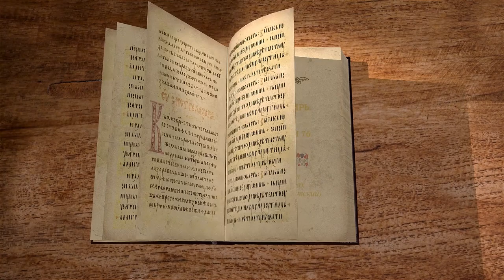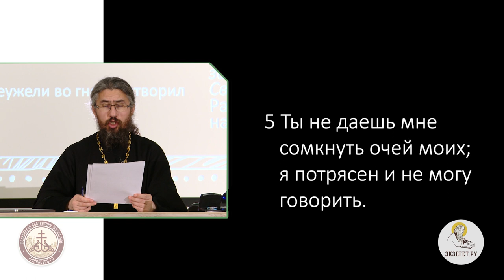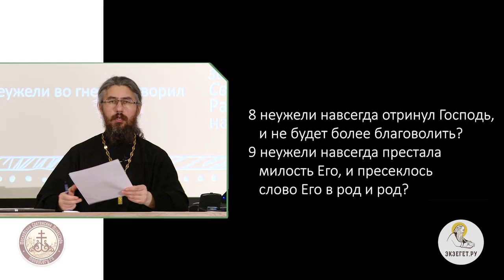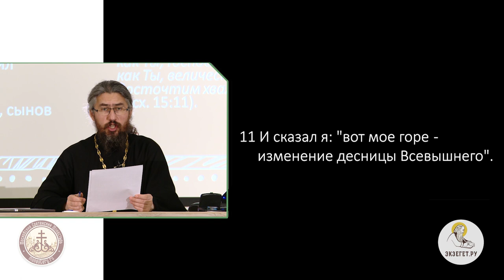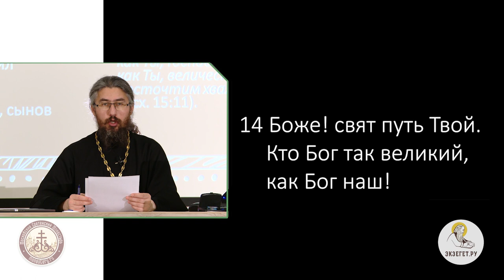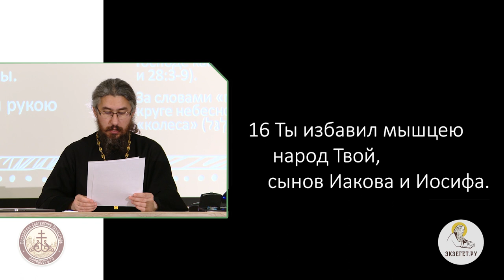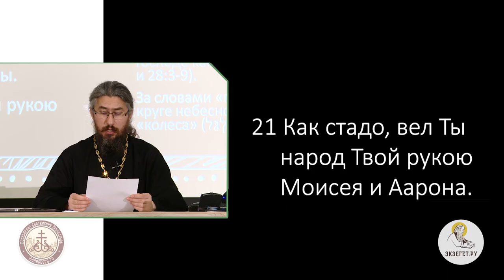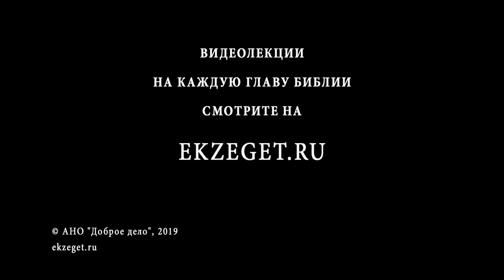Псалтирь. Псалом 76. Иеромонах Ириней (Пиковский). Ветхий Завет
Вспоминает псалмопевец и времена пророка Моисея, дни Авраама и Иакова. Из этих мыслей он извлекает достаточно, чтобы понять ошибки богоизбранного народа. Рассуждает он о бедствиях каждую минуту. Он задает себе много вопросов, которые приводят его к мысли, что своим маловерием они прогневали Творца.